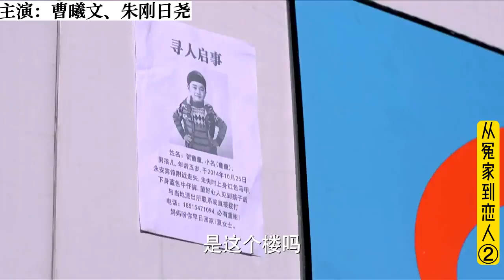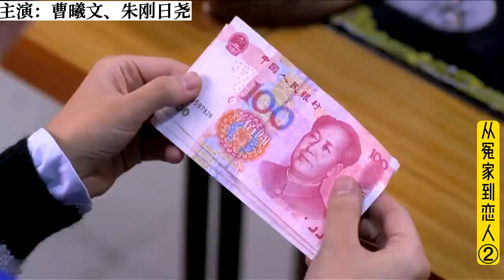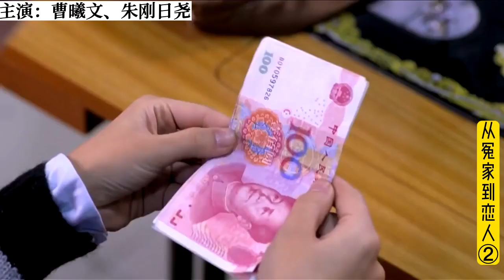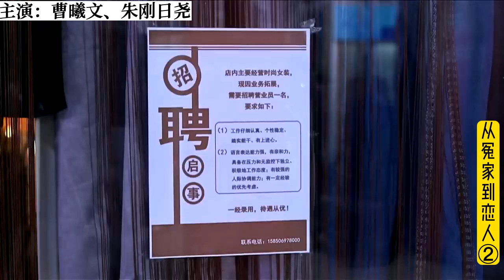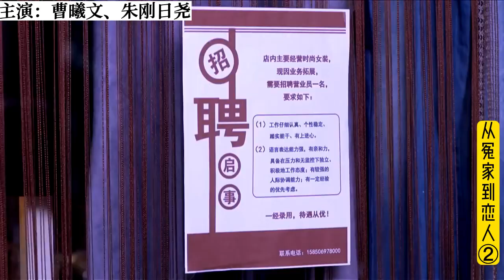《从冤家到恋人》（第2集/共16集）洪忠帮夏白露联系警察并找工作，夏白露不告而辞去求职干洗店（主演：曹曦文、朱刚日尧、王凯）《等你爱我》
曲和与妻子崔瑶长期分居感情淡漠，天台偶遇夏白露两人谈心一拍即合。
洪忠劝夏白露住下来、先找工作，慢慢找儿，并给她介绍酒店的洗衣工工作。
夏白露不想与洪忠打交道、添麻烦，辞去洗衣工作另外找了干洗店工作。
干洗店倒闭，夏白露又找到了服装市场导购工作，与洪忠又不期而遇。

频道主告白：
本频道所转视频纯属个人业余爱好，
本人查证属实，将立即改正纠错。